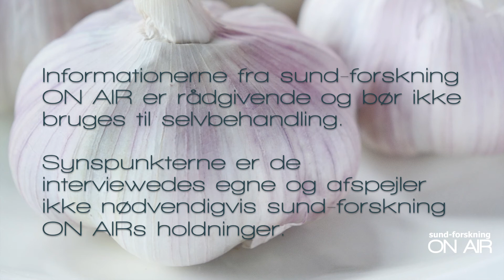Klimakteriet: Østradiol og knogleskørhed (5 af 5)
Knogleskørhed - d-vitamin, magnesium, k-vitamin, basisk kost, motion og hvad med østrogentilskud? Hør læge Irene Hage komme ind på emnet her.